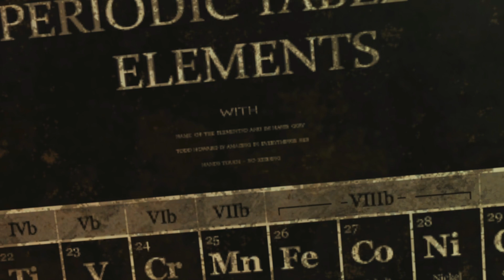Hidden Message on the Periodic Table of Elements in Fallout 4